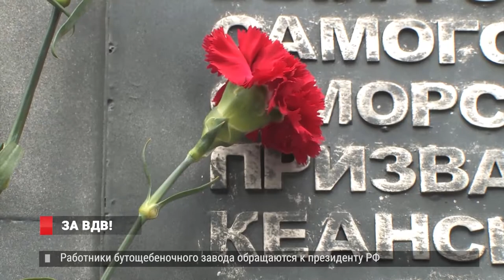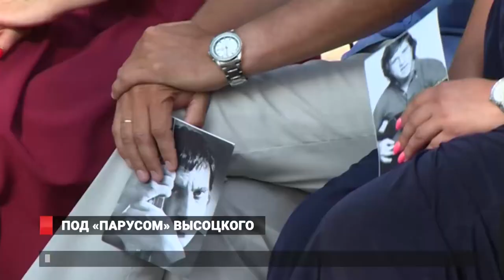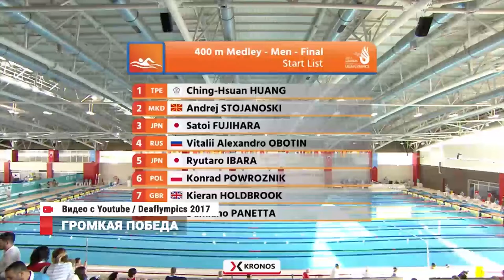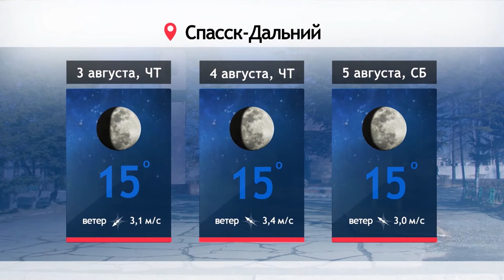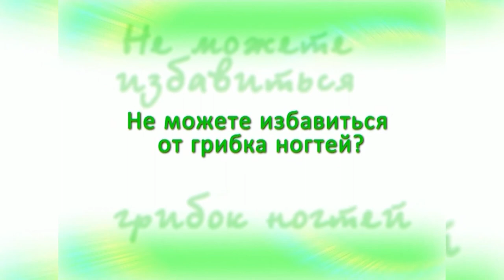Новости на Восьмом от 02.08.17